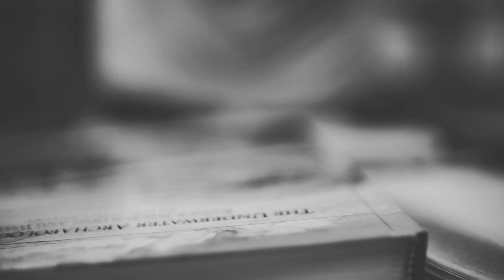BożeOpowieści [14] Gwoździe w płocie [Ks. Łukasz Leśniak]